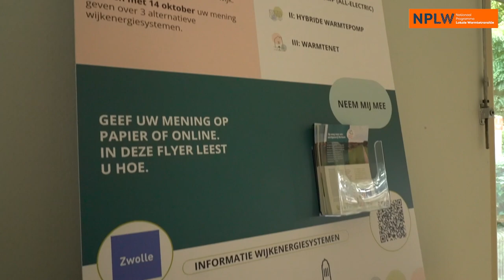Op weg naar een alternatief: participeren in Zwolse wijk Berkum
Gemeente Zwolle vertelt over het participatieproces van bewoners in de warmtetransitie.